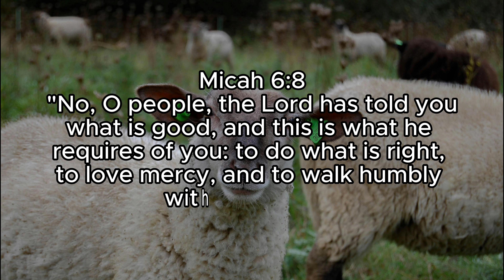Micah 6:8: Living God’s Requirements: Justice, Mercy, and Humility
God requires from His people. It highlights three essential aspects of a life that pleases God: justice, mercy, and humility.

Do What is Right: This phrase, also translated as "act justly," calls believers to live with integrity and fairness in all their dealings. It emphasizes the importance of ethical behavior and justice in both personal and communal contexts.

Love Mercy: Loving mercy involves showing compassion and kindness to others. It reflects a heart that values and practices forgiveness, empathy, and generosity. This requirement underscores the importance of loving others as God loves us.

Walk Humbly with Your God: Walking humbly with God means living in a way that acknowledges God's sovereignty and majesty. It involves a continual, humble reliance on God, characterized by obedience, trust, and a genuine relationship with Him.

Theological Implications:

Holistic Righteousness: The verse highlights a holistic approach to righteousness that includes justice, mercy, and humility. It shows that true worship and obedience to God encompass all aspects of life.
Heart Transformation: God's requirements go beyond mere external compliance; they demand a transformed heart that values justice, mercy, and humility.
Relational Living: The emphasis on walking humbly with God points to the relational aspect of faith. It's not just about what we do but how we live in relationship with God and others.
Practical Application:

Pursue Justice: Strive to act justly in all areas of life, advocating for fairness and standing against injustice.
Show Mercy: Practice mercy in daily interactions by being kind, compassionate, and forgiving towards others.
Live Humbly: Cultivate humility by acknowledging your dependence on God and seeking to align your life with His will.